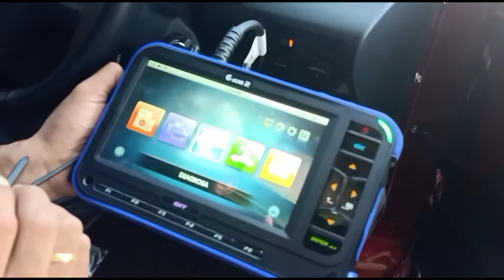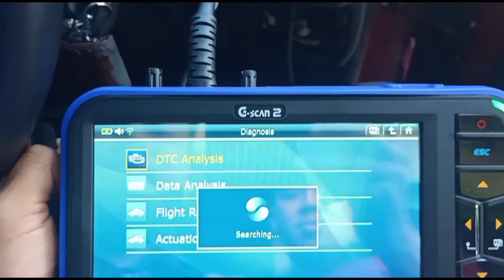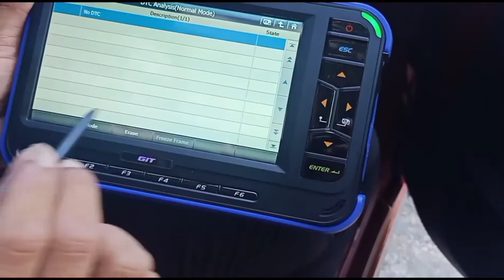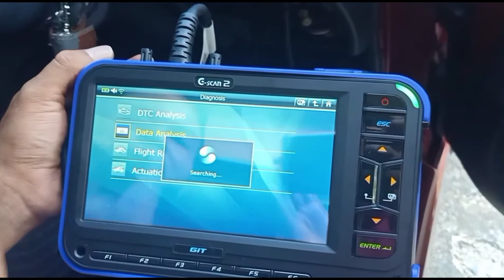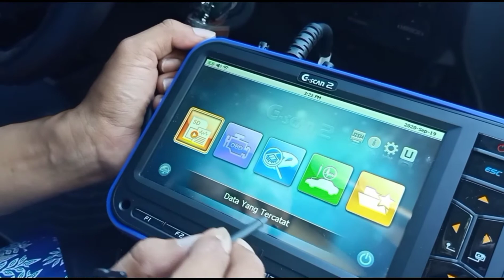Identifikasi, pemeriksaan dan penyelesaian gangguan pada sensor EMS Toyota Avanza Veloz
Mobil yang digunakan sebagai media praktek adalah Toyota Avanza 1,5 Ltr Veloz Tahun 2017